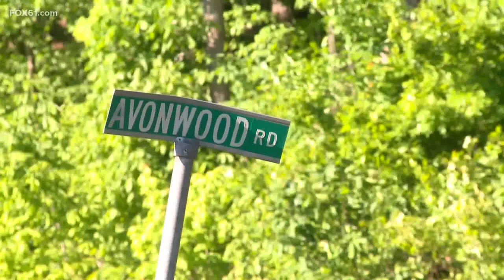DNA helps crack 37-year-old Avon cold case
Police arrested a 73-year-old man in a Massachusetts county jail, charging him with three counts of kidnapping.